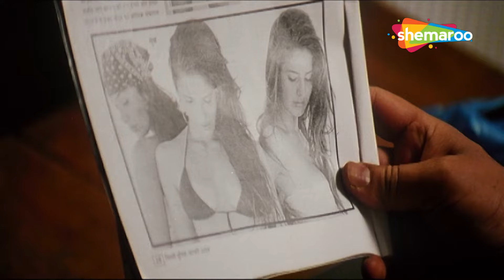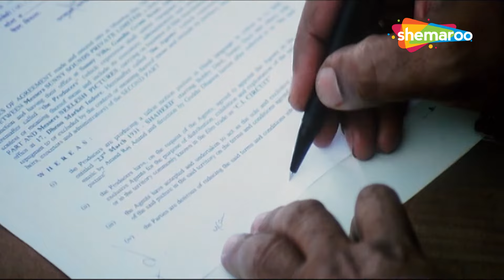Raat Ke Gunaah | Sayaji Shinde | Sunny Deol | Priyanka Chopra | Big Brother | Movies in Parts - 1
The story revolves around a close-knit family of a mild-mannered man named Dev Sharma (Sunny Deol), his wife, mother and younger siblings. Dev is enraged when a big shot politician's son throws acid on his sister's face when she refuses his proposal. Dev takes the law in his own hands and teaches a lesson not only to her attacker but also to those who similarly victimised other girls in the past. But his actions do not sit well with the police and the revenge-hungry politician.

Starring : Sunny Deol,Priyanka Chopra,Danny Denzongpa,Avtar Gill,Farida Jalal,Mumait Khan,Shahbaaz Khan,Govind Namdev

Directed By
Guddu Dhanoa